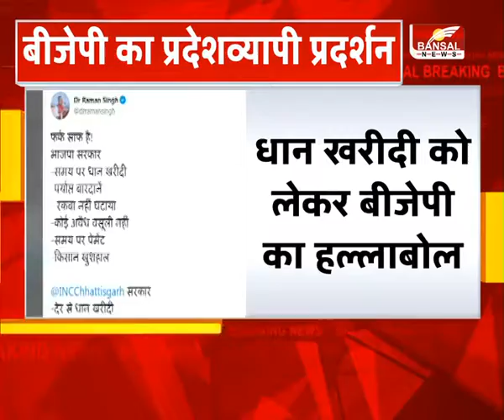Raipur News : बीजेपी और युवा कांग्रेस का प्रदेशव्यापी प्रदर्शन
छत्तीसगढ़ में किसान के मुद्दे पर बीजेपी आज प्रदेशव्यापी प्रदर्शन करने वाली है...बीजेपी प्रदेशभर में कलेक्ट्रेट का घेराव करेगी.